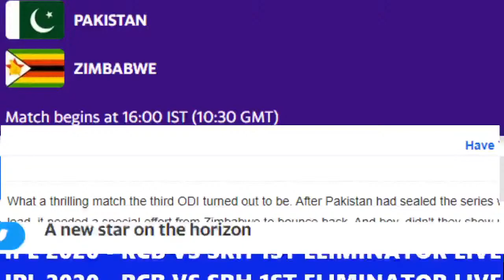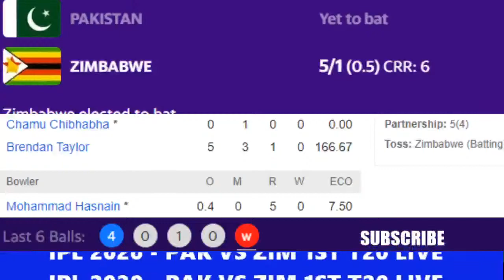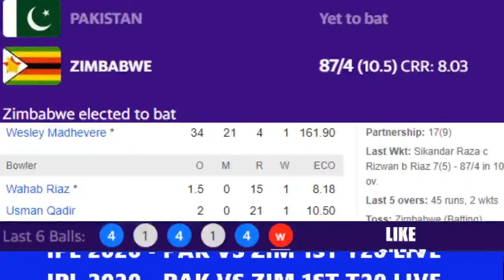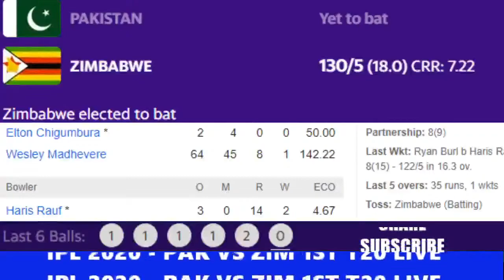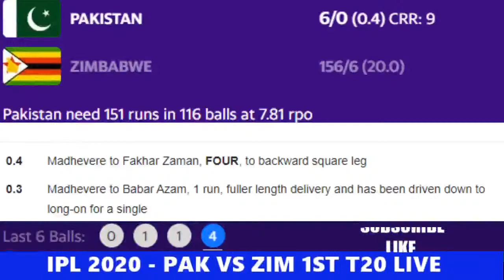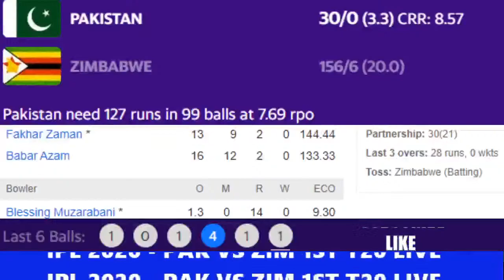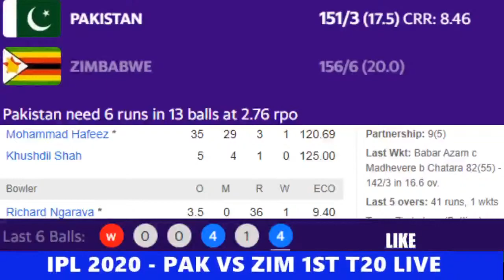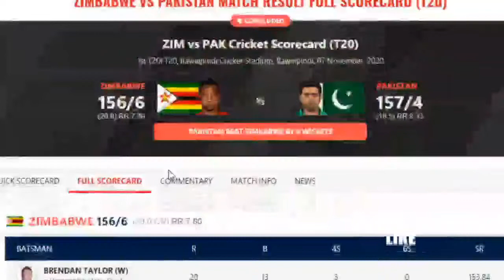LIVE PAK VS ZIM 1st t20 - PAKISTAN VS ZIMBABWE 1st t20 match LIVE 2020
LIVE PAK VS ZIM 1st t20 - PAKISTAN VS ZIMBABWE 2020 - LIVE CRICKET SCORE
PAK VS ZIM 1st t20 LIVE
TODAY MATCH LIVE
PAK MATCH TODAY LIVE
CRICKET LIVE
LIVE URDU COMMENTARY

Preview

After Pakistan took an unassailable 2-0 lead in the three-match ODI series against Zimbabwe, the visitors needed a morale-boosting win to salvage some pride. In the final ODI in Rawalpindi, Zimbabwe posted a consolation victory in what turned out to be a contest full of sharp twists and turns. After the match ended in a tie, Blessing Muzarabani scripted a famous victory for his side by picking up the wickets of Iftikhar Ahmed and Khushdil Shah in the Super Over. Eventually, Sikandar Raza hit the winning runs to seal the deal.

As the two sides shift their focus to the first T20I in Rawalpindi on November 7, Zimbabwe would be hoping for Muzarabani to continue spearheading the attack. In the final ODI, one of the key points to notice was the tall paceman didn't just extract awkward bounce but also varied his pace. His variations could also come in handy in the shortest format of the game. Tendai Chisoro, the spinner, and Donald Tiripano, the seamer, need to back up their key bowler. Incidentally, Chisoro also had some decent outings in the ODI series, picking up a couple of scalps in each of the first two matches.

Brendan Taylor and Sean Williams would have to again shore up the batting unit. Both the experienced batsmen notched up a hundred each in ODIs. The Zimbabwe camp would be slightly concerned about Sikandar Raza and Craig Ervine struggling to find form in the 50-over format. Moreover, Raza has also struggled to make his presence felt in T20Is, averaging just 13.37.

What about their opponent, Pakistan? The home side left out experienced campaigners like Shoaib Malik, Sarfaraz Ahmed and Mohammed Amir for the limited overs. So the focus would be on some of the younger players to come through and shine brightly. Abdullah Shafiq, the top-order batsman, with a strike rate of over 130 in T20s, is one of them. Haider Ali, who cracked a fifty on his T20I debut in England, would also look to impress.

Babar Azam, the skipper, will be expected to lead from the front, with Mohammed Hafeez giving him support. The experienced all-rounder was in very good nick in England, ending up with two fifties. Meanwhile, Shaheen Shah Afridi and Wahab Riaz would lead the pace attack. Mohammad Hasnain, who impressed in the final ODI by extracting nifty movement at pace, could also come into the equation. Imad Wasim, who is renowned for his skills in the T20 format, is set to play a key role with his ability to tie down the opponent. The hosts would also be buoyed by Iftikhar Ahmed's good showing in the ODI series.

When: Pakistan vs Zimbabwe, 1st T20I, 10:30 AM GMT / 03:30 PM LOCAL

Where: Rawalpindi Cricket Stadium

What to expect: The pacemen could find some assistance off the wicket at Rawalpindi. Meanwhile, the weather is expected to be clear again.

Team News

Pakistan

Mohammad Hafeez could return to the limited overs side. Hasnain's impressive show in the final ODI could tempt the selectors to have a look at him.

Probable XI: Babar Azam(c), Fakhar Zaman, Haider Ali, Mohammad Hafeez, Mohammad Rizwan(w), Khushdil Shah, Imad Wasim, Usman Qadir/Faheem Ashraf, Shaheen Afridi, Wahab Riaz, Mohammad Hasnain/Haris Rauf

Zimbabwe

The visitors could be tempted to play the same side that came out on top in the cliffhanger in the final ODI.

Probable XI: Brian Chari, Chamu Chibhabha(c), Craig Ervine, Brendan Taylor(w), Sean Williams, Wesley Madhevere, Sikandar Raza, Tendai Chisoro, Carl Mumba, Blessing Muzarabani, Richard Ngarava